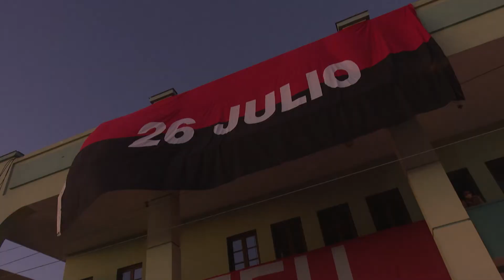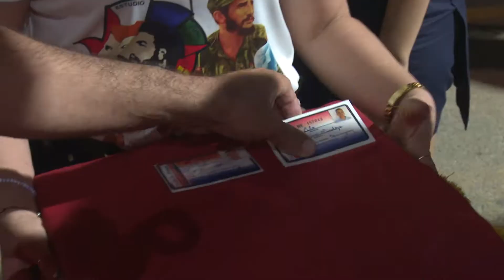Caravana de la Libertad recorre la ciudad de Camagüey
Los hechos protagonizados por los integrantes de la Caravana de la Libertad en enero de 1959, fueron reeditados con un profundo sentir patriótico,  por jóvenes agramontinos en la ciudad de Camagüey.

Nos acercamos a esos acontecimientos con el siguiente reporte periodístico
- Kely Álvarez Fernández/ 1ra Secretaria del Comité Provincial UJC en Camagüey